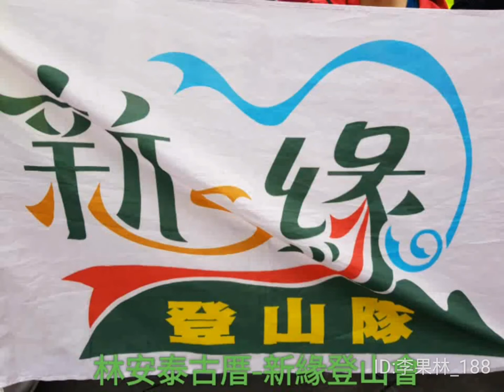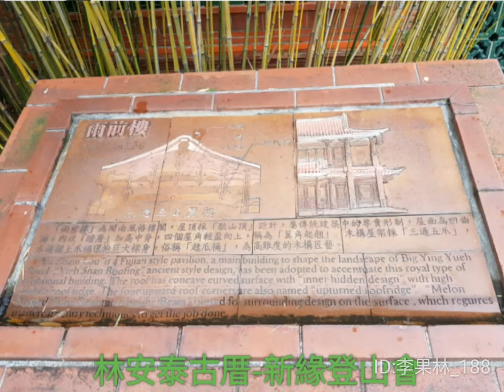林安泰古厝-新緣登山會